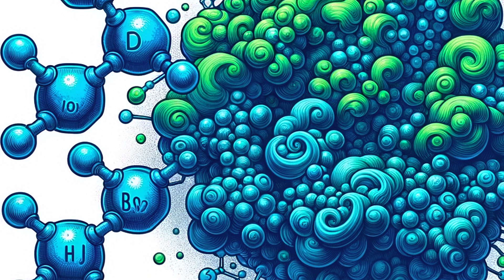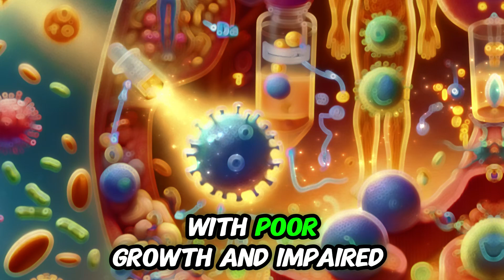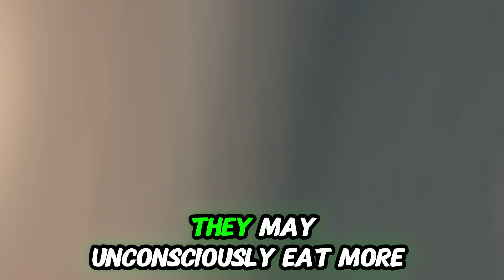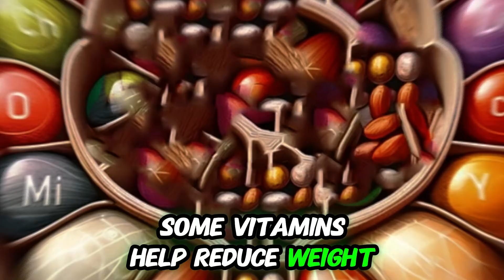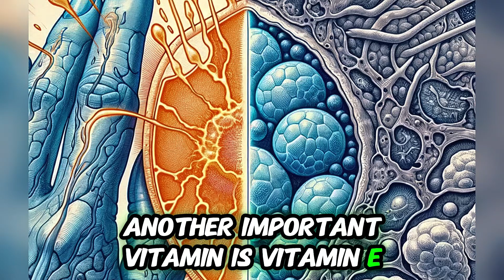Do Vitamins Really Cause Weight Gain? Uncovering the Truth Behind Supplements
Vitamins rarely cause weight gain: Only 2-3% of people may experience noticeable weight changes from multivitamins.

Vitamin B complex (especially B1 and B12) can cause weight gain, but only when addressing a deficiency that leads to low energy and poor metabolism.

Vitamin A helps with weight gain in malnourished individuals, improving appetite and energy, especially in children with deficiency.

Vitamin D supports weight loss by improving insulin sensitivity, metabolism, and serotonin levels, which can lead to reduced calorie intake.

Placebo effect: Some people gain weight not from vitamins themselves but from believing they’re healthier, leading to increased eating and reduced physical activity.

Temporary fluid retention caused by Vitamin B can be mistaken for weight gain but is not actual fat accumulation.

Vitamin C boosts fat burning during exercise by up to 30%, making it a useful tool for weight loss.

Vitamin B6 reduces emotional eating by increasing serotonin production, potentially aiding in modest weight loss.

Vitamin E reduces oxidative stress, which is linked to weight gain, and improves metabolism over time.

Vitamins typically help restore normal weight in those with deficiencies rather than causing obesity or overweight when taken properly.